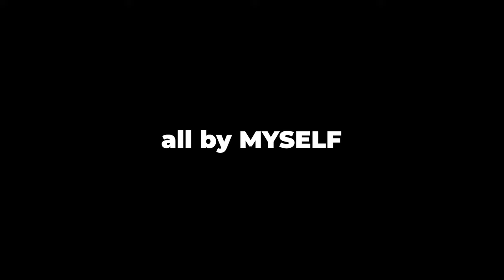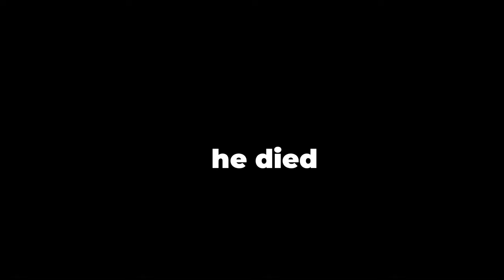10 True Triple Katana vs 1 Player..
Checkout Gear Up!
ty to memnicus for da music!